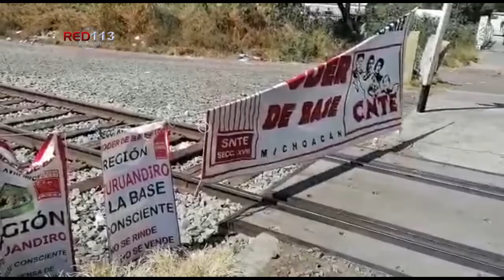Condicionar pago de maestros a que tomen las vías del tren, violenta derechos laborales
Los nombramientos de directivos son facultad del Gobierno

Morelia, Michoacán, 02 de febrero de 2022. No se debe condicionar o retener el pago a trabajadores de la educación por ningún grupo magisterial a cambio de participar en protestas que no tienen fundamento político y por el contrario, esa actitud del grupo autodenominado “Poder de base” replica las prácticas del viejo régimen al violentar el derecho de los profesores.

Consideró lo anterior Fidel Calderón Torreblanca al hacer un llamado a los diversos grupos magisteriales a mantener el diálogo con el Gobierno del estado “que ha hecho múltiples esfuerzos a la vista de todos, y una evidencia de ellos es que no se les adeuda ningún salario, ello a pesar de los grandes rezagos que dejó el fallido Gobierno anterior”.

El coordinador del Grupo Parlamentario de Morena en el Congreso local expresó que el Estado de Derecho debe mantenerse con un diálogo incluyente, pero que también los grupos magisteriales “de ninguna forma deben violentar la ley de los trabajadores reteniéndoles el salario ya devengado; no al condicionamiento de que asistan a una protesta para que puedan recibir su pago”.

Respecto a la exigencia de que sea un sector del magisterio quien designe al director de Educación Indígena, Calderón Torreblanca respondió: “es una atribución del Gobierno nombrar a sus directivos, no es un derecho de los trabajadores, por ello su demanda principal no tiene ningún fundamento legal, es inviable y políticamente incorrecta”.

Lo anterior se basa en una convocatoria realizada por el autollamado “Poder de base” para que se bloqueen las vías férreas en Caltzontzin a través del cual condicionan el pago de la quincena a los profesores.

Asimismo, el diputado local puntualizó que el Gobierno de Alfredo Ramírez Bedolla “se ha destacado porque desde el primer minuto se trabaja para solucionar los atrasos y grandes pendientes al sector magisterial. Todos los michoacanos sabemos las deudas económicas que dejó la anterior administración y el gobernador trabajó como nadie para pagarles los adeudos y estar al corriente con todos los trabajadores de la educación”.